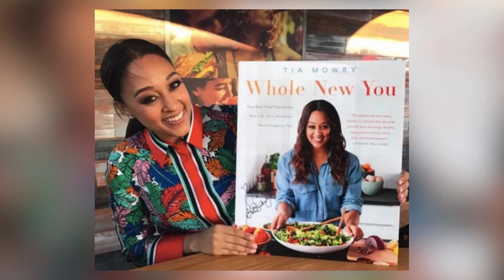SISTER SISTER - Que sont-ils devenus?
Sister Sister série télévisée comique américaine qui suit l'histoire de jumelles identiques, Tia Landry et Tamera Campbell, séparées à la naissance et adoptées par des familles différentes. Diffusée à la fin des années 90 et 2000, regardons ce que sont devenus les membres de la série.

00:00 Intro
01:26 Tia Mowry
03:18 Tamera Mowry
04:26 Jackée Harry
05:32 Tim Reid
06:20 Marques Houston
08:12 Ron ReacoLee
08:56 Deon Richmond